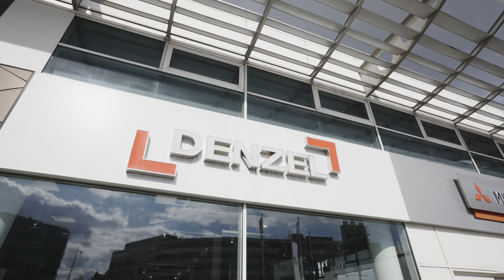Rundgang durch die DENZEL Gruppe | karriere.at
Begleiten Sie Mitarbeiter von der DENZEL Gruppe auf einem Rundgang durch das Unternehmen.

Denzel Auto AG ist einer der größten Automobilhändler in Österreich. Das Unternehmen ist ein sicherer Arbeitgeber, welches sowohl traditionsreich als auch fortschrittlich ist.

Der karriere.reporter von karriere.at bei der DENZEL Gruppe:
Interview mit
Gerald Neubauer - Verkaufsleiter
Saskia Grabler - Assistenz After Sales
Alexander Pusam - KFZ Techniker